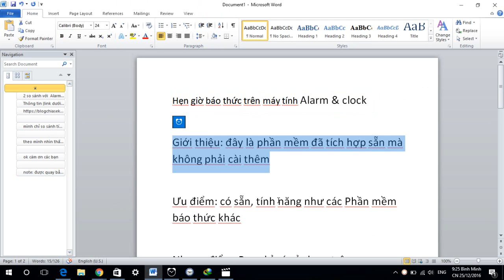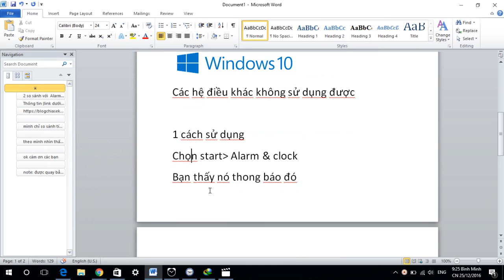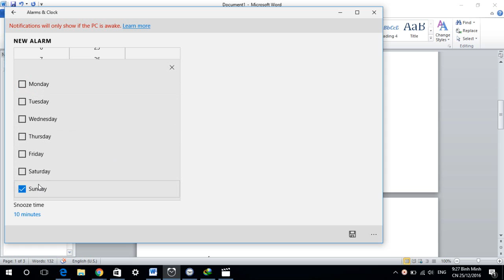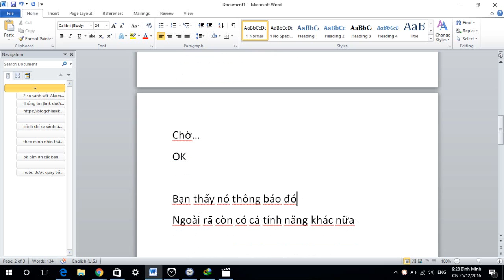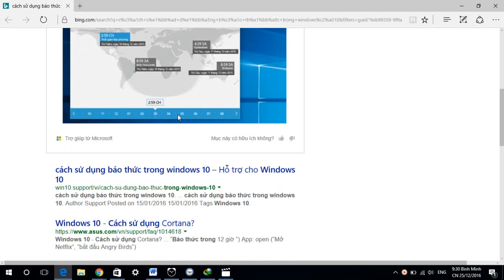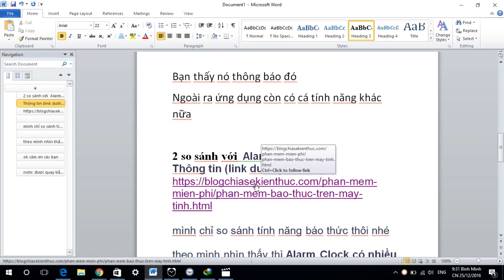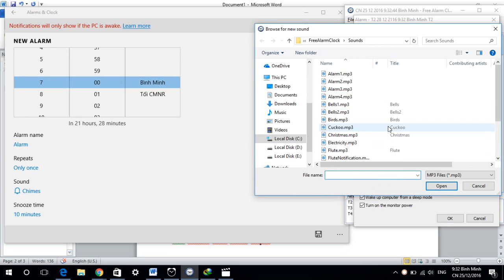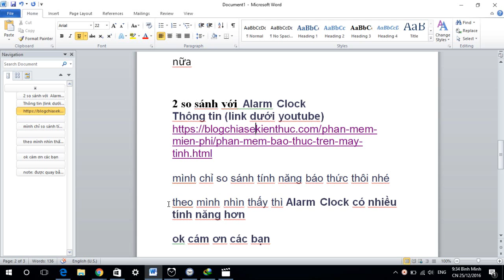Hẹn giờ báo thức trên Windows 10 (How to make an alarm in Windows 10)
ℹ
1/ Sử dụng phần mềm Alarm & clock để báo thức
2/ so sánh với pm khác
1/ Using Alarm & clock to make an alarm
2/ compare with other software